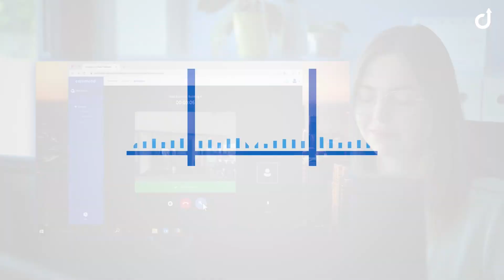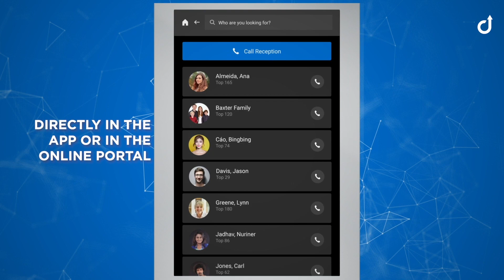Symohony Cloud: Bridging Legacy Technology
Modernization plays a vital role in keeping security communications ready to tackle challenges of the future and maintaining flexibility operationally. Discover how Commends unified communication platform "bridges" the gap between legacy device capabilities and the modern era of communication systems.